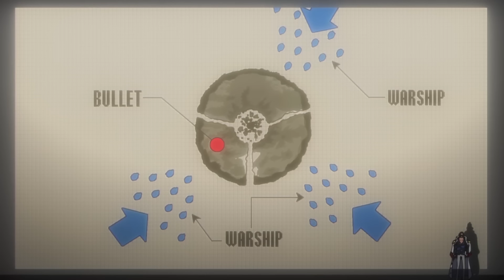How To The Greatest Battle of the Yonko Luffy Defeating the Demon's Child | Anime One Piece Recap